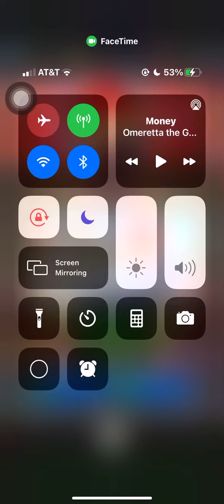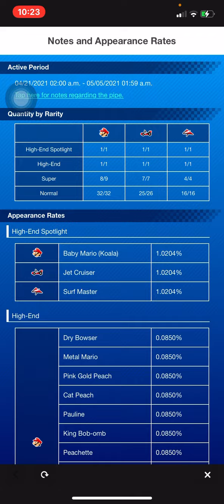Mario Kart Tour Should You Pull For Baby Mario (Koala)????